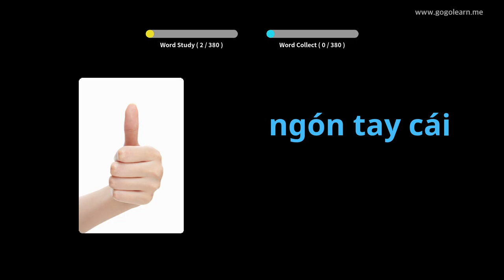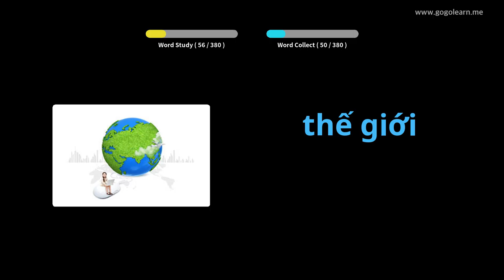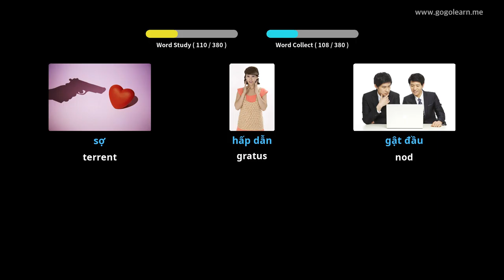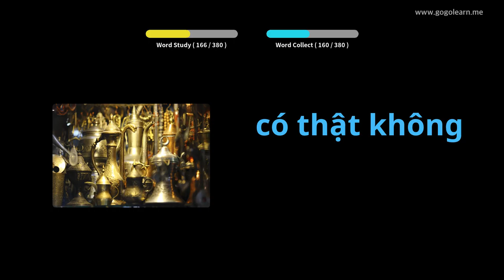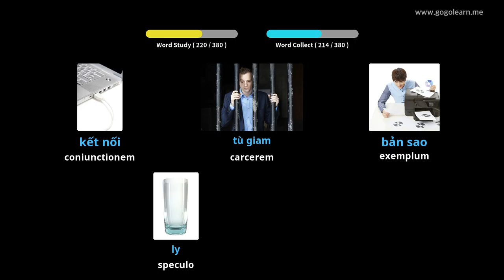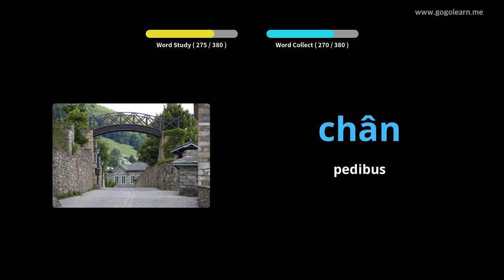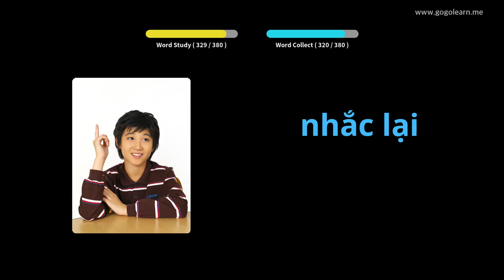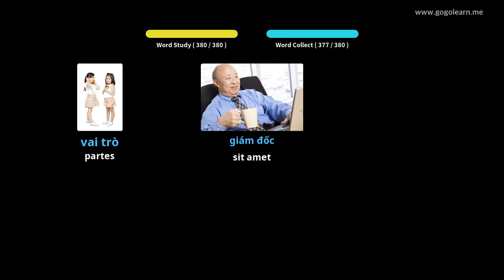Vietnamica secundarium schola Latina III | Golearn